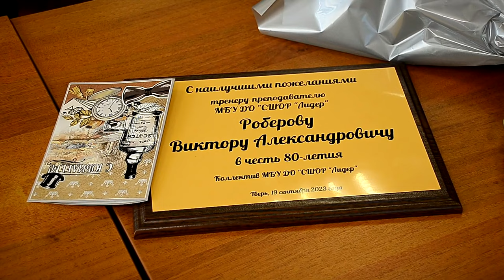80-летний юбилей отметил мастер спорта по международным и русским шашкам России Виктор Роберов